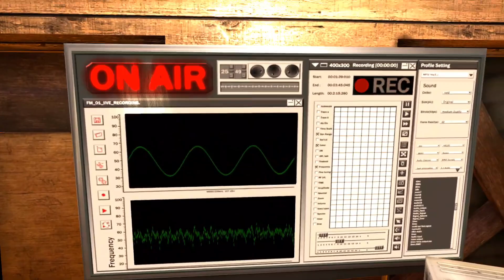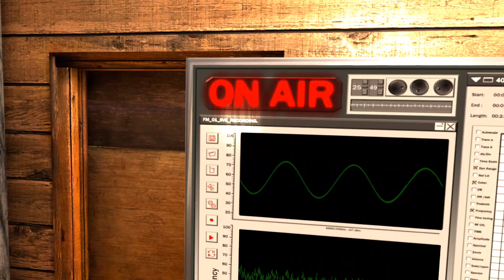Быстрый ФИНАЛ! №4 | Arizona Sunshine VR | Quest 3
К сожалению не заметил, как звук игры громче, чем мой микро, сорри(
Спасибо Tenusho VRLOC за локализации игр ^_^